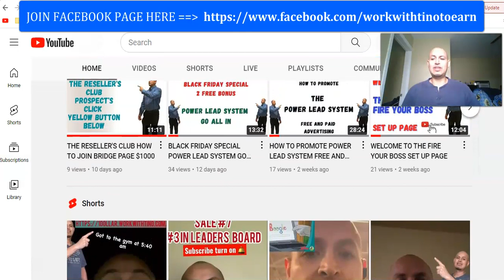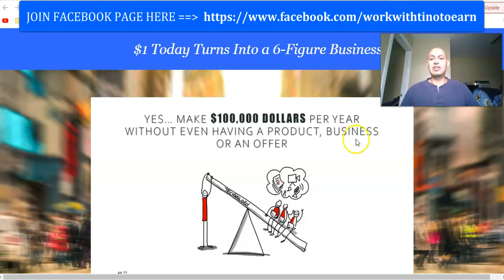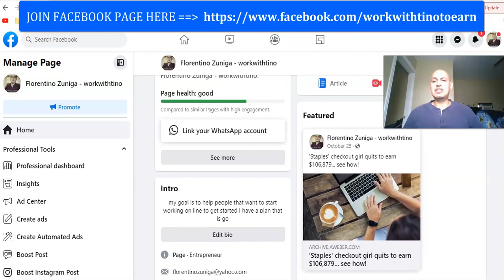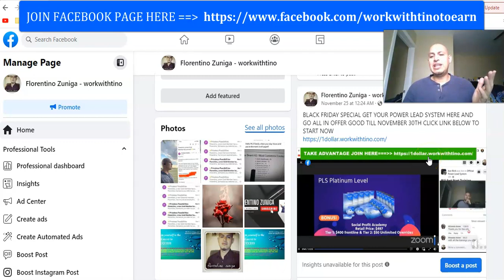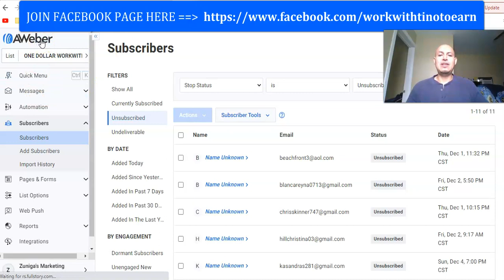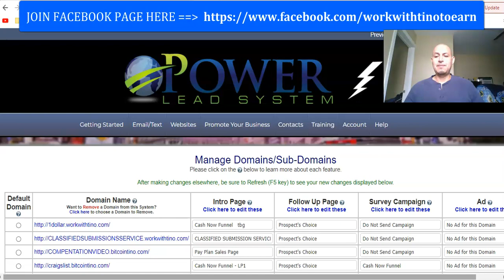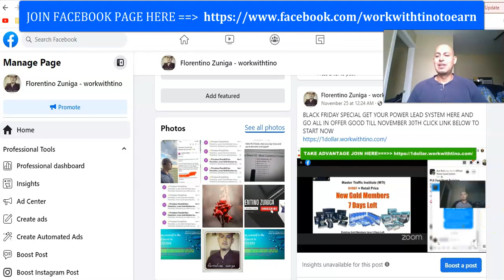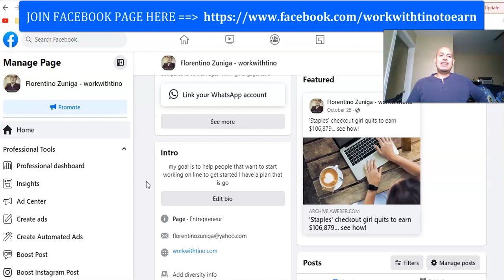FOLLOW MY FACEBOOK PAGE